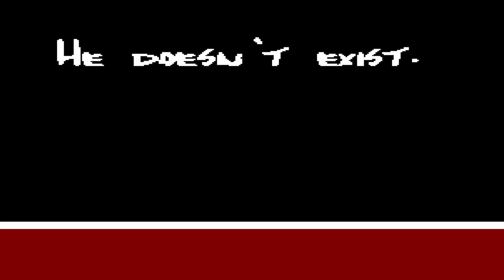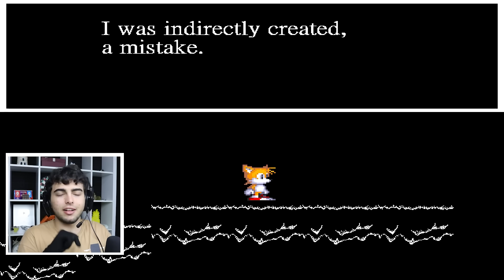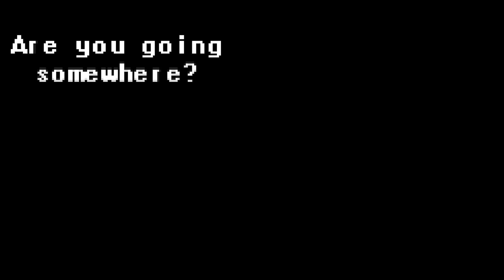SONİC EXE 2’yi OYNADIM ! *Bilgisayarım Hacklendi*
Ben Musa , Bu videoda SONİC EXE 2' yi OYNADIM ! * Bilgisayarım Hacklendi* adlı video ama hoş geldiniz. bazı yerlerde yasaklanan sonic exe (sonic.exe) korku oyununu bu video da gördük. kendim bu oyunu test ettim. İnternette lanetli oyun olarak anılan sonic exe 2 oyununu sakın oynamayın. Umarım videom hoşunuza gitmiştir. Çok eğlenceli bir o kadar komik ve troll dolu bir  video oldu !! Daha fazla bu tarz aksiyon ve korku dolu videolar gelsin istiyorsanız yorumlarda belirtmeyi unutmayın!! ara ara bizi kamera dan izliyor